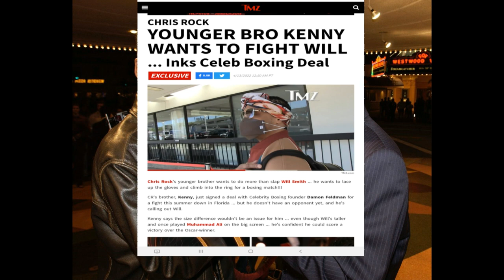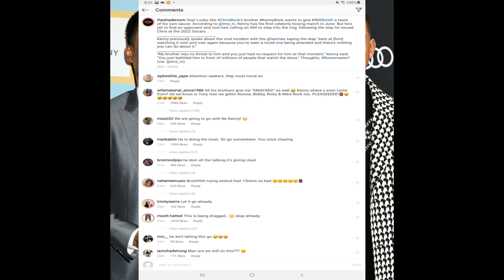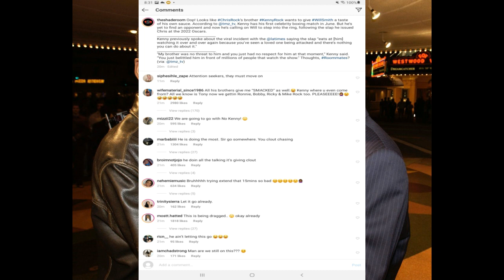Will Smith F!GHT WANTED By Chris Rock Brother & Wants To Do A Celebrity Boxing Match